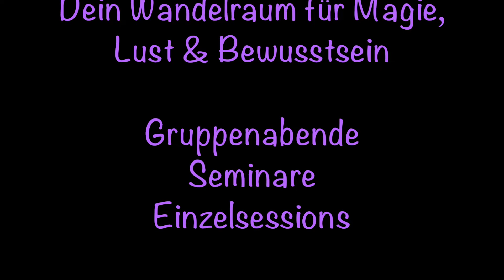Unsicherheit überwinden mit ätherischen Ölen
In diesem Video spreche ich über das Überwinden von Minderwert und Unsicherheit mit Hilfe von Schamanischer Heilkunst und speziellen Ölmischungen, die Transformationsprozesse unterstützen. Und was Selbstliebe damit zu tun hat. Da ich selbst seit vielen Jahren an Unsicherheit leide, habe ich wirklich viele Methoden ausprobiert und mein persönliches Best-Of entwickelt, welches ich hier mit dir teilen möchte.

Die im Video beschriebenen Öle sind:
Valor
Loyalty
Believe

Wenn du Lust hast, mit hochwertigen und reinen Ölen dein Leben zu bereichern oder meine Art des energetischen Arbeitens kennenlernen möchtest, melde dich gerne bei mir und ich berate dich ausführlich.

Persönlich nutze ich die Öle von Young Living, weil ich absolut von ihrer Qualität überzeugt bin. Gerne teile ich mein Wissen darüber mit dir und unterstütze dich gerne auf dem Weg zu mehr Selbstsicherheit, Selbstliebe und Freiheit.

Tabita Suguna Zrieschling
Wandelraum für Magie, Lust und Bewusstsein

Aroma-Massagen
Göttinnen-Erleben
Körperarbeit
Muttertrommeln
Neoschamanismus

Dankeschön an Thomas Zrieschling für den Zither-Klassiker: Silviana und an Thomas Ring für seine Tonbearbeitung von Intro und Abspann ;-)

Musik und Komposition:
Thomas Zrieschling
Harfenzither
CD - Jazz up Dei Leben 2018, Titel: Silviana